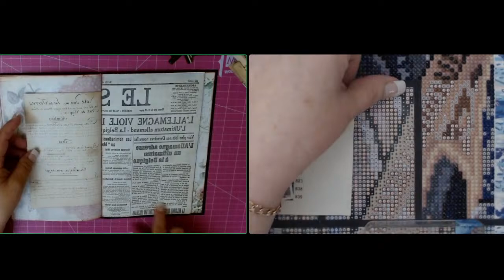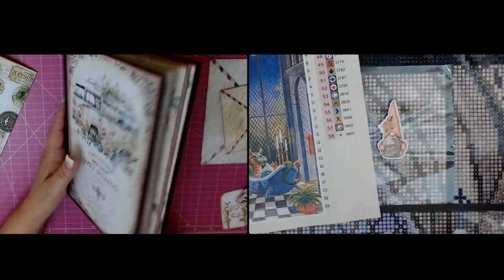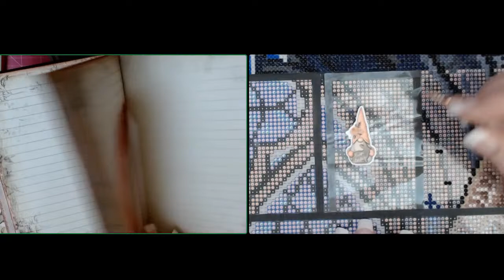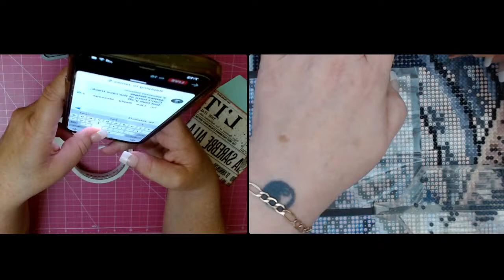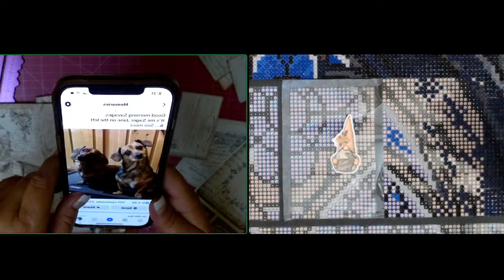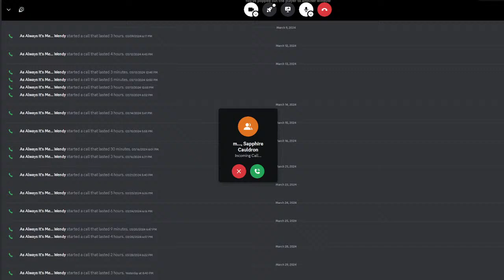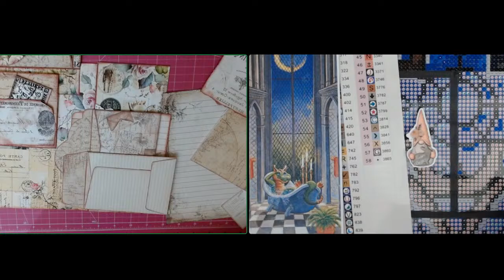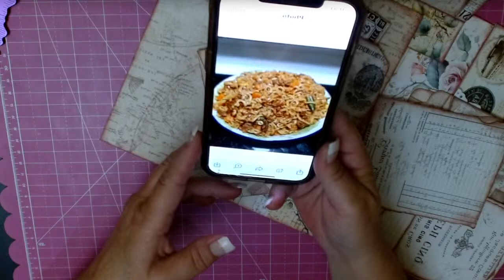My Messy Desk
Three Sisters Crafting:
As Always It's Me... Wendy finishing a new journal.

GG, aka Sapphire Cauldron - Diamond Painting

Mad Mouse - Crafting!